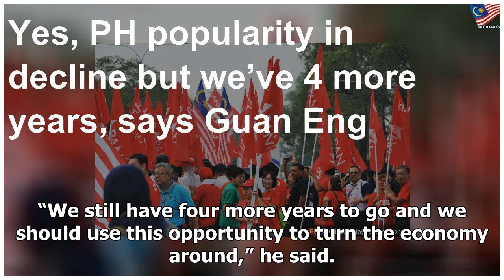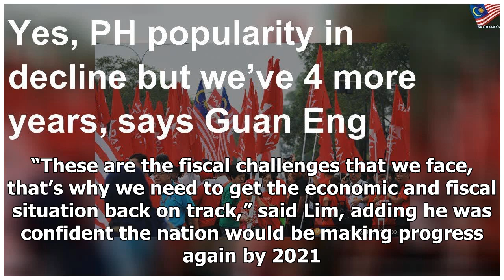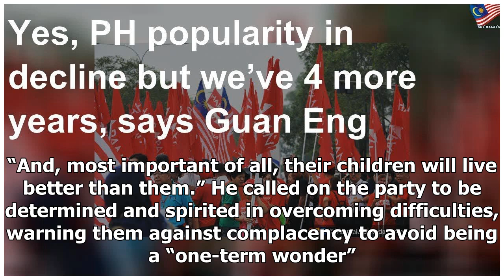Yes, PH popularity in decline but we've 4 more years, says Guan Eng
KUALA LUMPUR: DAP secretary-general Lim Guan Eng today acknowledged that the Pakatan Harapan (PH) go...